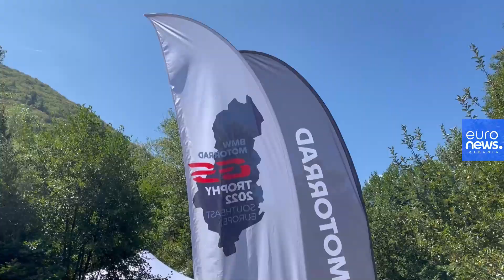BMW zgjedh Kolonjën, turi GS Trophy zhvillohet për herë të parë në Evropë me 57 pjesëmarrës